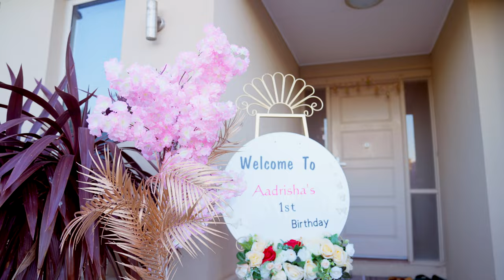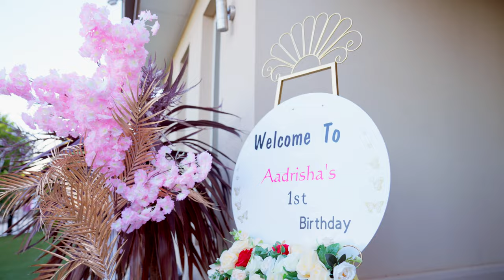AADRISHA First Birthday Celebrations Melbourne | UMA ANIL | Krishna Reddy Loka